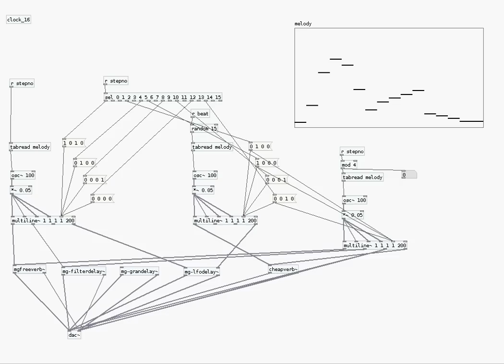psaiclone-pd-ambient-01.avi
Ambient piece created with a generative patch in PURE DATA.
3 oscs + delay + reverb = fun.
This patch uses some externals by MASCHINENMUSIK.